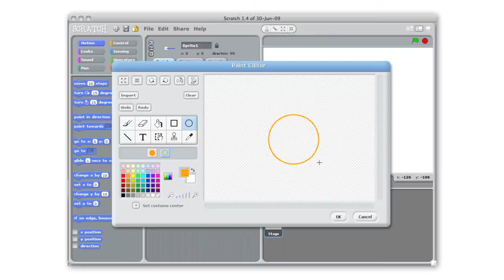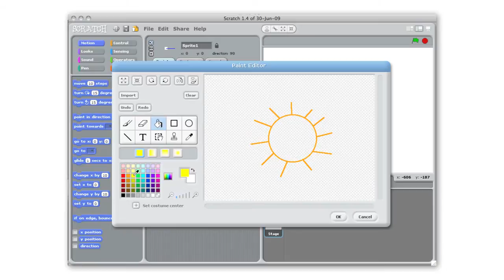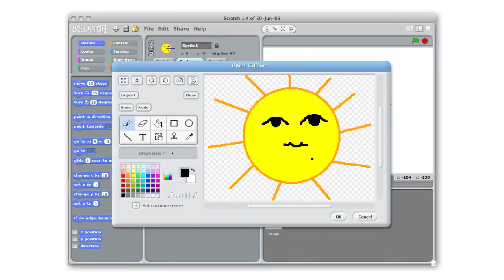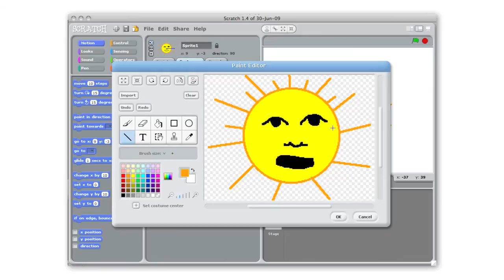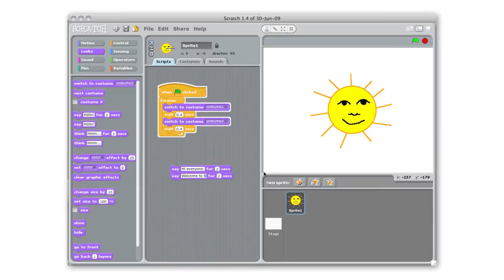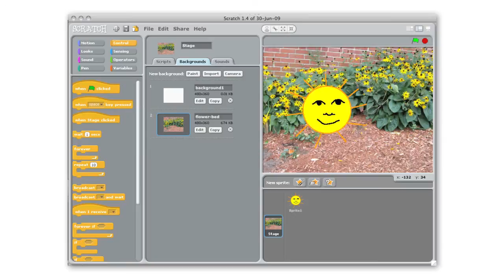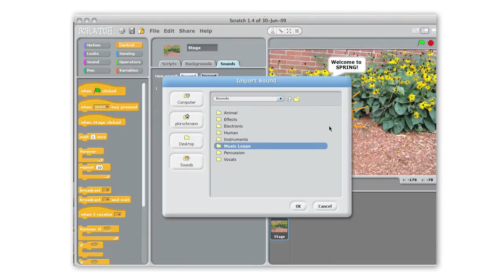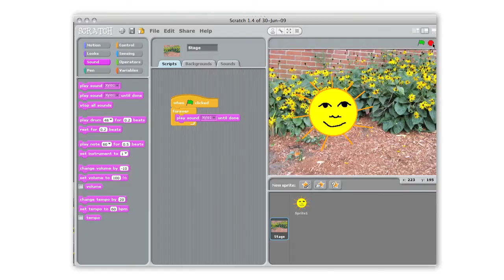Scratch Greeting Card (Media Mashup Screencasts)